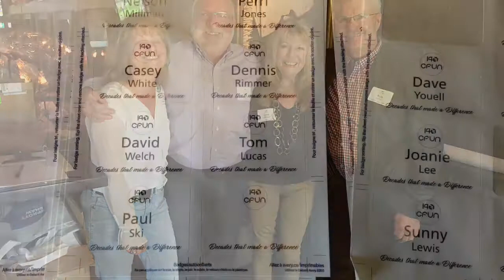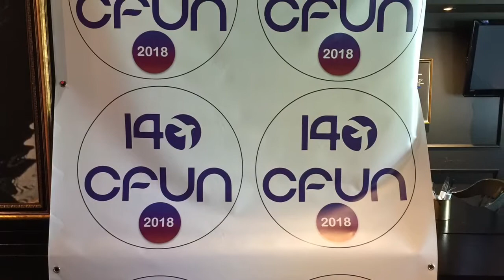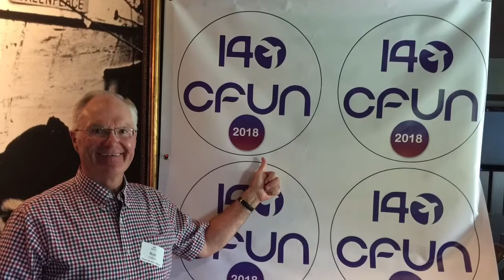14CFUN Radio Reunion 2018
14CFUN Radio former staff from the 60’s 70’s and 80’s gathered together on May 31 2018 at the Bimini Public House just a few steps from CFUN’s studios at 1900 West 4th Ave in Kits for the first CFUN Radio Reunion.

It was an evening of fun including sharing many memorable moments at one of Vancouver’s most popular music Stations that helped shaped a generation of baby boomers who grew up with CFUN as a Teen Station to Favourites of Yesterday and Today.

Here’s a short video showcasing a few highlights of that special evening.